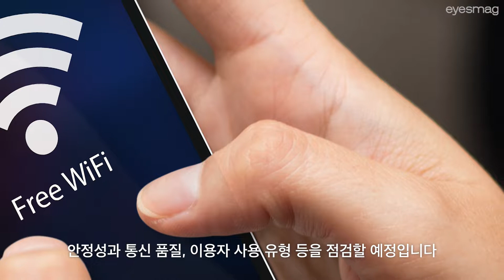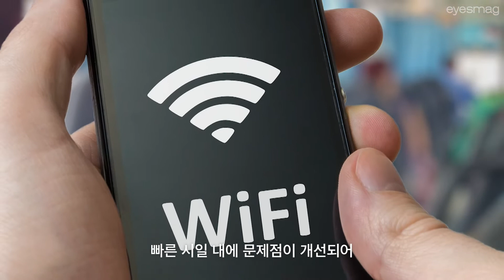공공장소 와이파이 믿고 있었다고! 5G 도입으로 시내버스에서도 더 빠르게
시내버스 와이파이가 5G 네트워크를 활용해 기존보다 4배 이상 빨라질 전망입니다. 정부는 두 달간 시내버스 100대에서 시범 운영한 후, 오는 2023년까지는 전국 버스 와이파이 29,100대 전체를 5G로 전환해 국민들의 공공 와이파이 체감 품질을 대폭 개선할 예정입니다. 더 자세한 정보를 상단 영상에서 확인해 보세요.